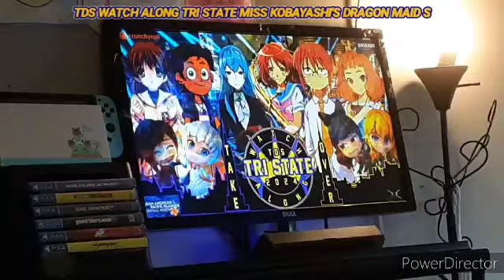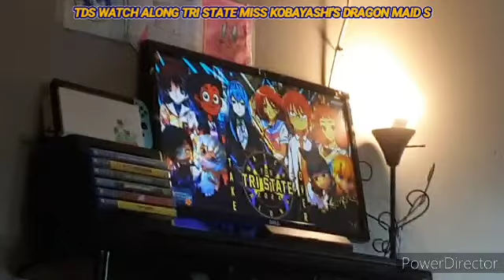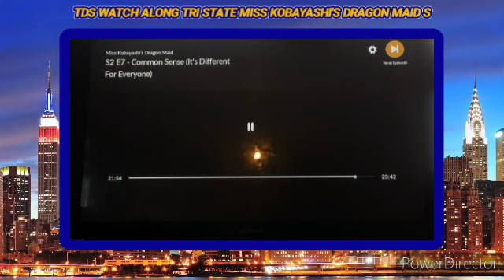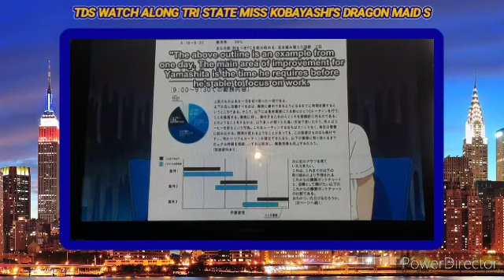TDS Watch Along Tri State: Miss Kobayashi’s Dragon Maid S Episodes 8-12 (Reaction)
Your favorite dragons is back at the Tri State week. Miss Kobayashi’s Dragon Maid S is here since the ova at TDS Watch Along Stand and Deliver last month. Now sit back and enjoy the another dragon’s adventure of Miss Kobayashi’s

Next show: Kiznavier